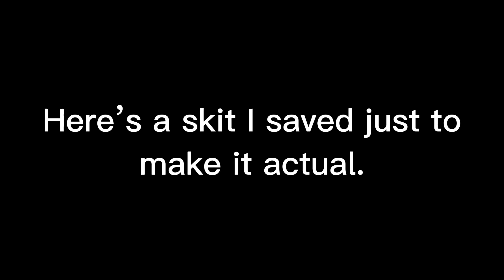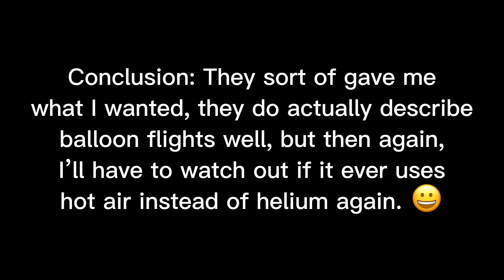A random Jenna skit but Chat GPT controls it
I do not own the background song instrumental!
(I gave it lyrics and titled it: On Top of My Pyramid)